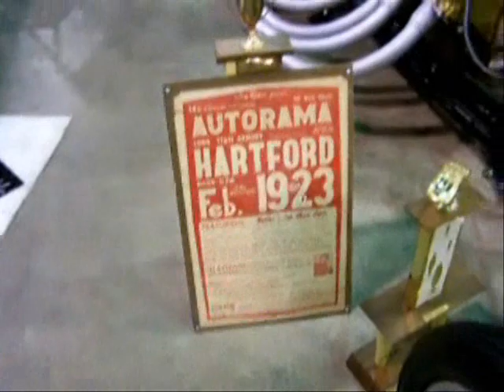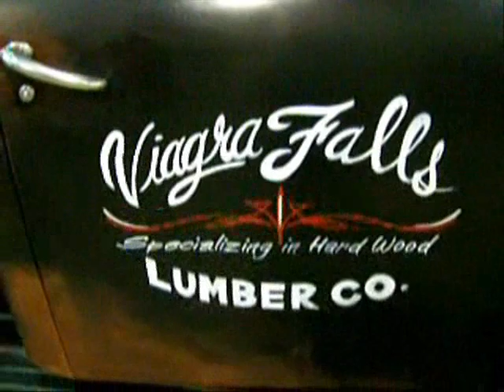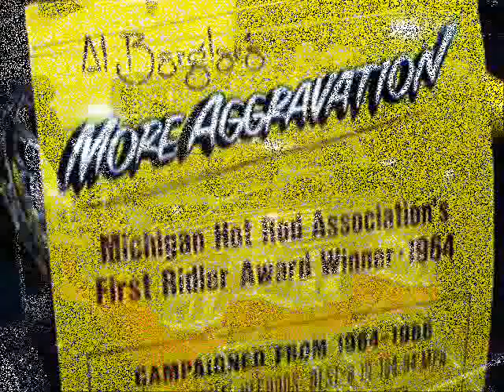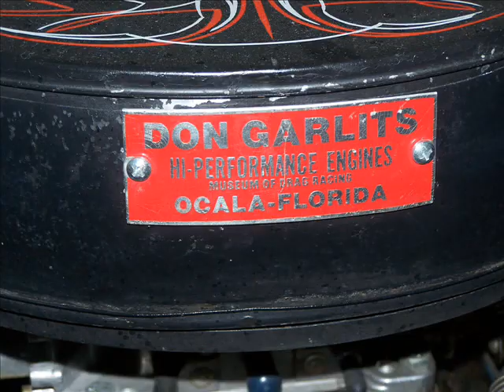autorama world of wheels 2010 part three.wmv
finally made it upstairs